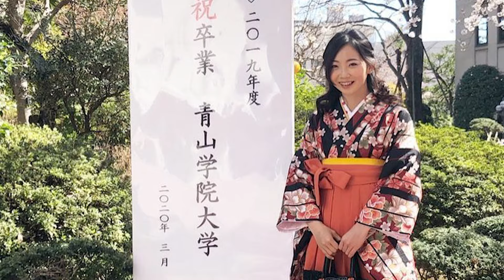【金井まるみ】相当盛り上がっています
このチャンネルでは様々な美女アスリートをご紹介していきます！！